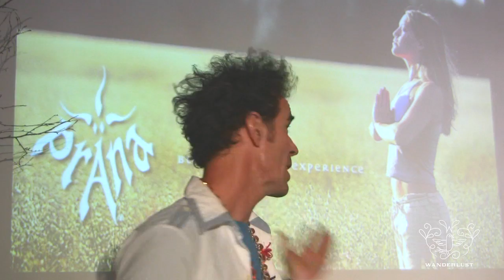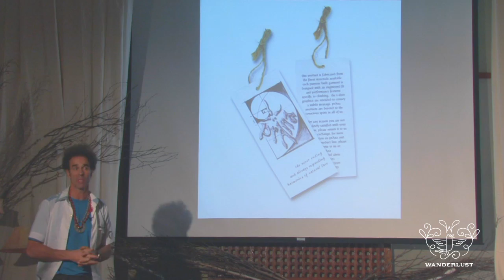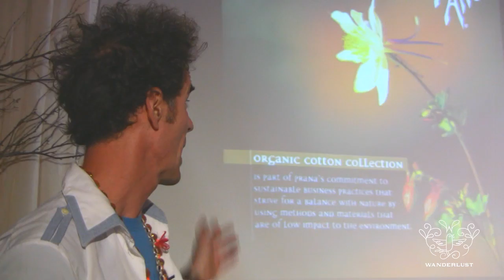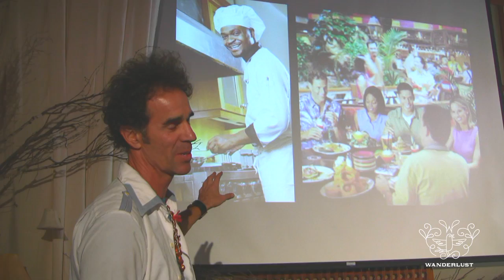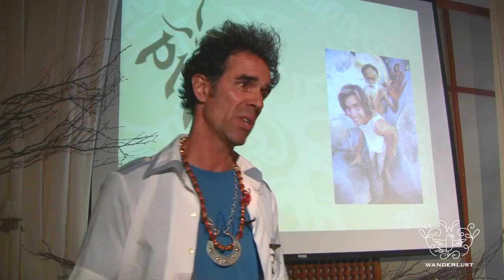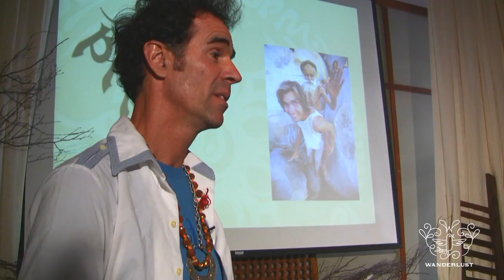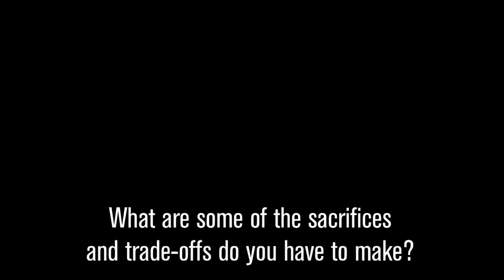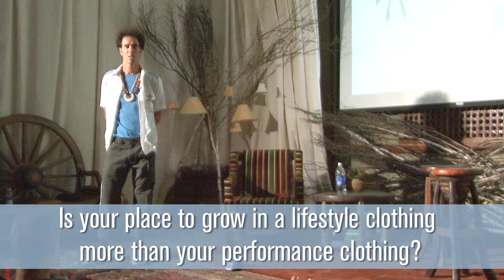Beaver Theodosakis at the Wanderlust Festival Speakeasy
Founder and President of prAna clothing company, Beaver Theodosakis, shares his background and inspiration for making sustainable clothing at the Wanderlust Festival Speakeasy Lecture Series in Lake Tahoe, CA in July 2010.

Beaver discusses the inspiration behind starting prAna from his garage 17 years ago to being one of the leading designers for yoga and rock climbing apparel.

You can learn more about prAna's roots and vision by visiting

SPEAKEASY Production Credits:

Videos & Event Production by Shine A Light Productions (shinealightproductions.com)
Camera Crew: Shine A Light Productions, Blue Lotus Films (bluelotusfilms.net), & Shennon Sarich

Moderated by Katilin Quistgaard, Editor-in-Chief, Yoga Journal (yogajournal.com)
Decor by MacFee Interior Design (macfeeinteriordesign.com)
Audio & Images by Journey Around Happy, Inc (journeyaroundhappy.com)